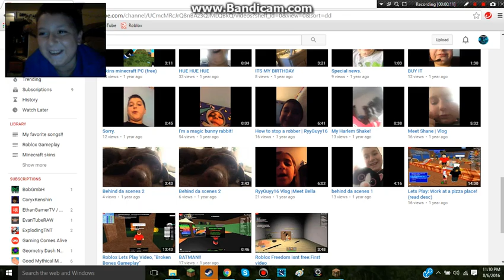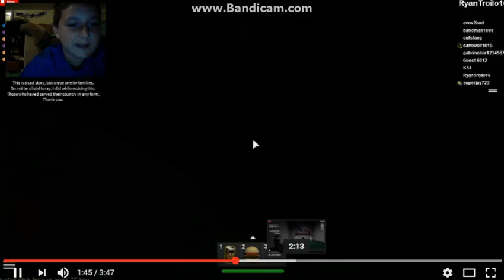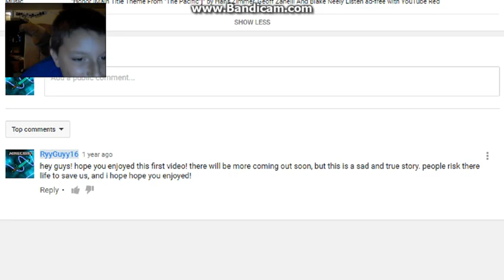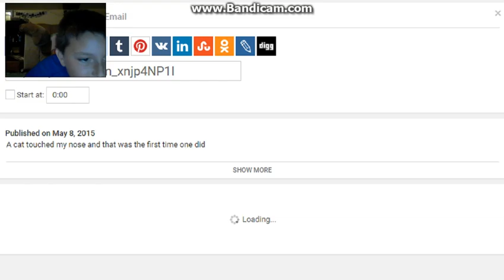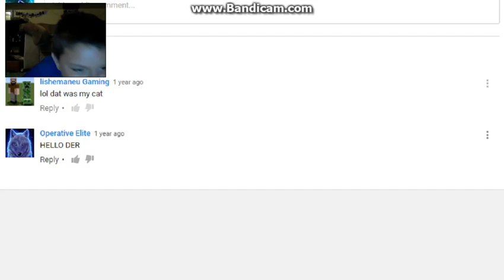Logan and Ryan react to their old videos! | Gaming Comes Alive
Today, Logan and Ryan react to their old videos! SEEYA!!!